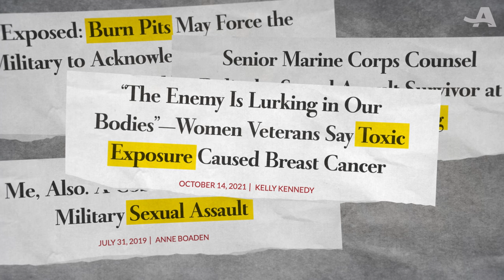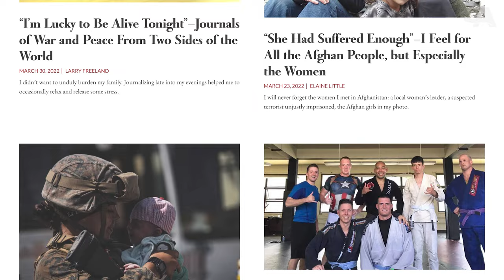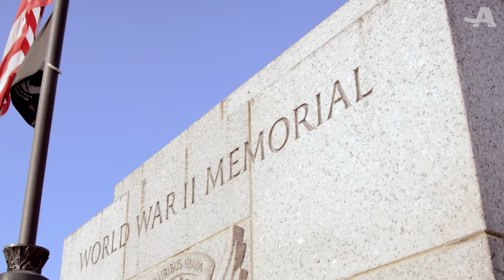Wounded Marine Sergeant Uses Journalism to Protect Veterans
Marine Sgt. Thomas Brennan and photojournalist Finbarr O’Reilly first met at a remote military outpost in Kunjak, Afghanistan.

While on assignment, Finbarr captured a moment that would forever alter the course of Brennan’s life when the sergeant was knocked unconscious after a rocket-propelled grenade exploded directly above his head.

As a young Marine, Brennan had learned to distrust the media, but when O’Reilly came to his aid that day, an unlikely friendship began to blossom.

At home,as Brennan struggled with traumatic brain injuries and debilitating post-traumatic stress disorder, he found solace in writing. He used this newfound passion to go to school to become a journalist and to start The War Horse, a nonprofit newsroom that strives to bring its largely civilian audience first-person military stories that are often overlooked by other news outlets.

*CHAPTERS*
0:00 Introduction
0:22 Marine Sgt. Thomas Brennan
0:34 Kunjak Outpost
0:58 Finbarr O’Reilly
1:59 The Mission That Changed Everything
3:51 The End of Marine Corps
4:50 The Beginning of Journalism
6:24 Launching the War Horse
7:42 Restored Hope

AARP is a nonprofit, nonpartisan organization dedicated to helping people ages 50 and older improve their quality of life as they age. With over 38 million members and growing, we lead positive social change through our extensive product offerings and services.